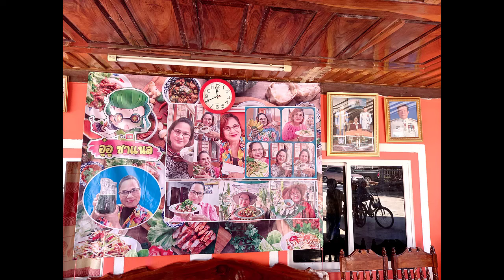บรรยากาศวันเกิด ยายละเอียดห้าสิบสี่ขวบจ้า - VLOG